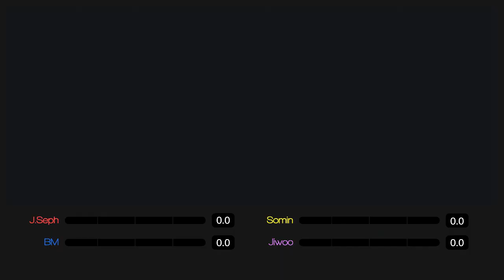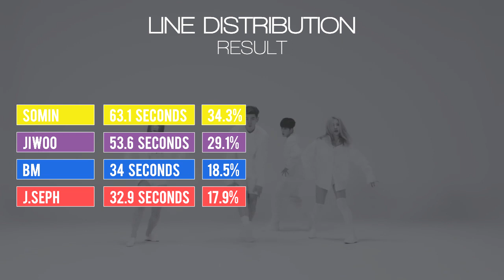KARD (카드) - Don't Recall (돈리콜) | Line Distribution [Live Version]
Track: 1. Don't Recall (돈리콜)
Artist: K.A.R.D (카드)
Single: K.A.R.D Project, Vol. 2 - Don't Recall
Released: 2017